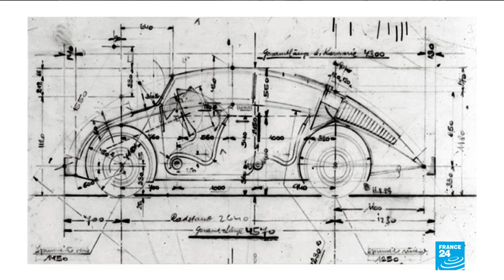Last Volkswagen Beetle rolls off the belt as VW retires famous car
Off the conveyor belt and into a museum, car manufacturer Volkswagen produced the final round of their famous "VW Beetle" cars. France 24's Peter O'Brien reports on the history of the car, from its origins with Adolf Hitler to its iconic role in a Disney film. Finally, a look at the festivities that took place in Mexico in honour of the celebrated model's retirement.